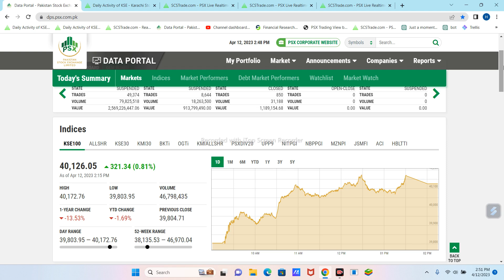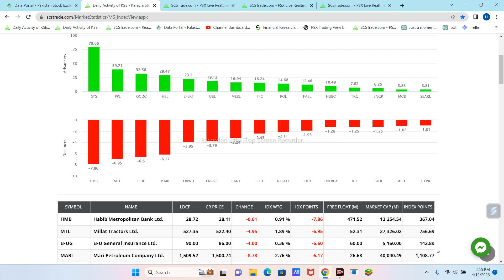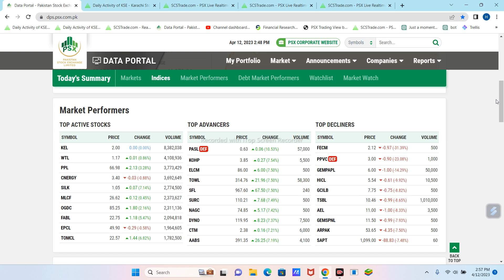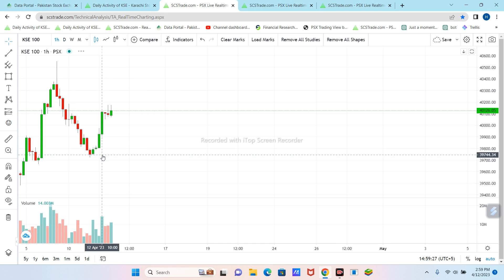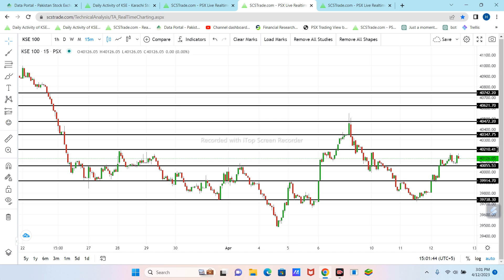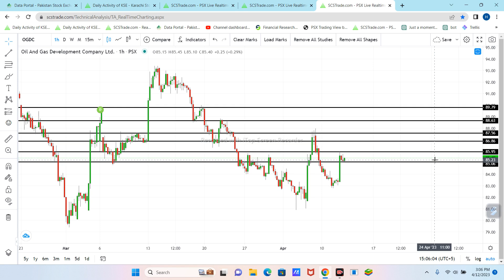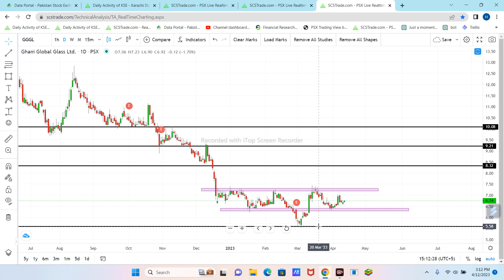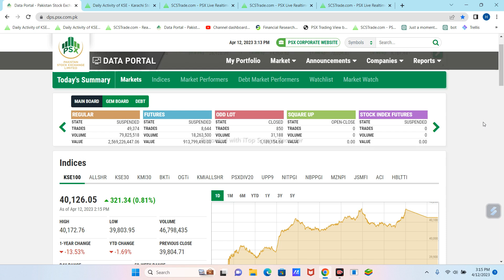Psx Kse 100 Index Technical Analysis for Thursday 13-April-2023